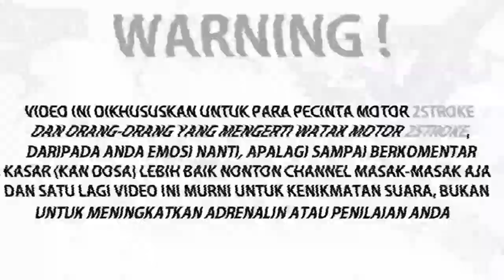VESMET BERULAH SAMPE NUTUP JALAN BUAT NYETTING ❎ !!! EHH MALAH KATAKER SAMA RX KING 6 SPEED !!! 💨💨💨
PEMESANAN KENALPOT RX KING YANG CIMEY PAKE KOLONG SERIES SCORPIO 8TYEXHSUTS
BISA LANGSUNG KLIK LINK DI BAWAH :

ATAU Bisa wa ke ADMIN KITA ( 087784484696 )